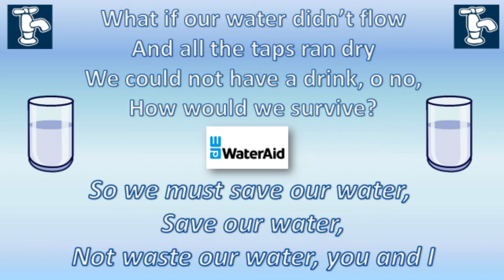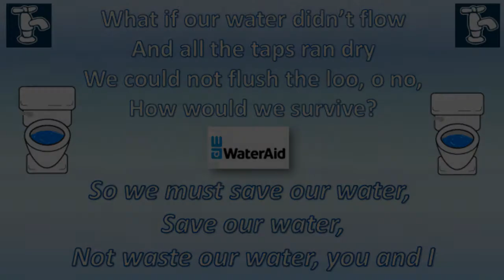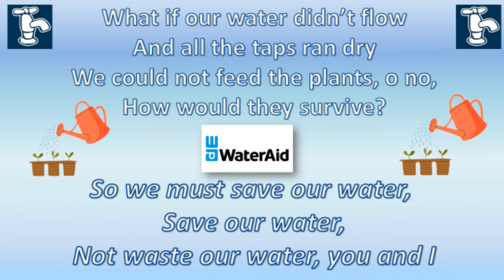Save Our Water by Sha Armstrong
Featured on the WaterAid website. A KS1/2 song thinking about how precious water is